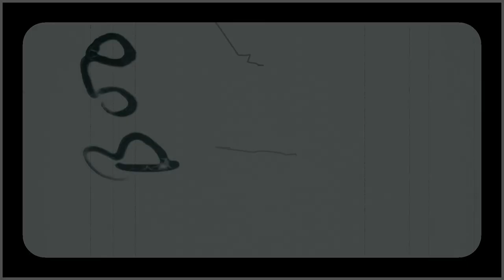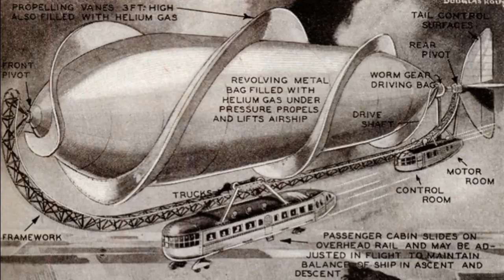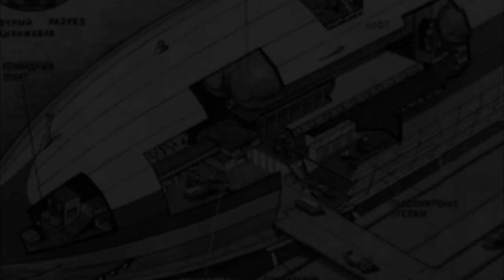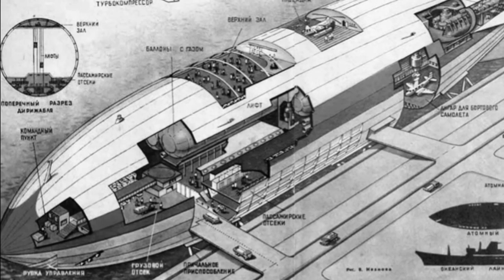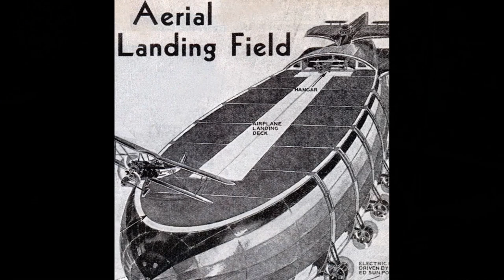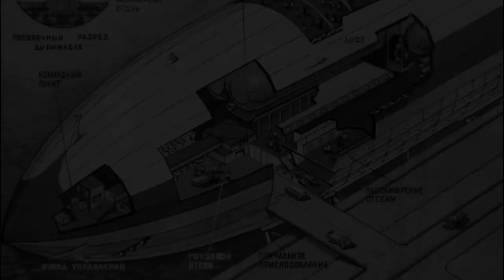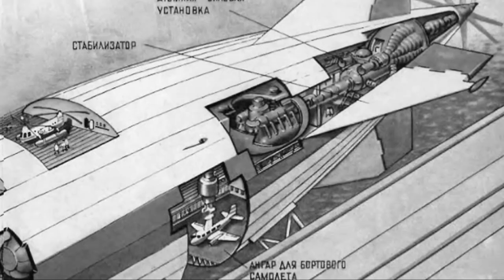Airships of the Past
Airships were amazing flying vessels, that harken back to a bygone era.